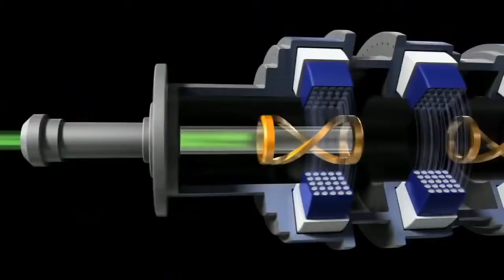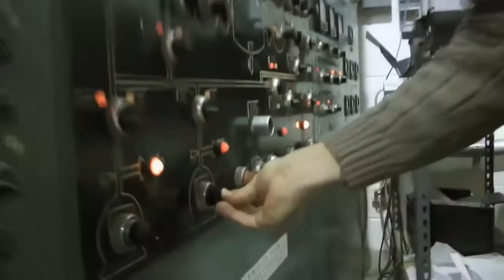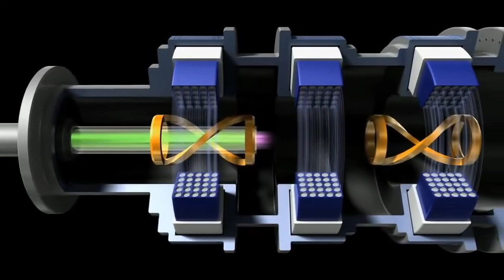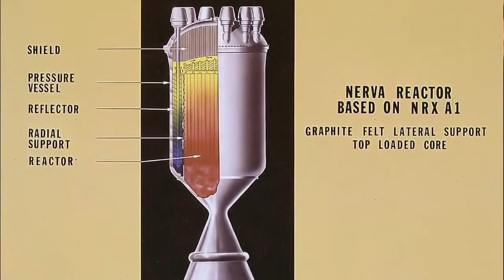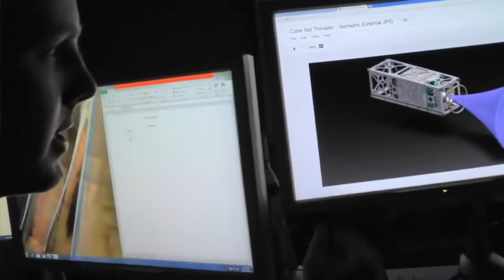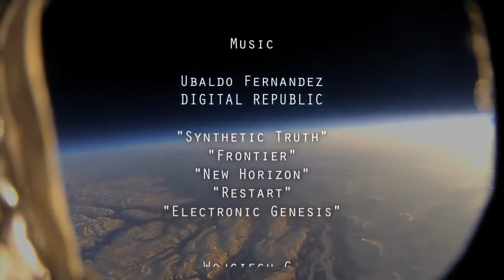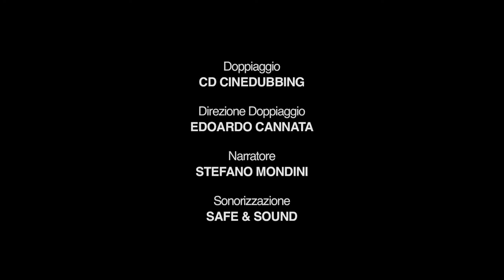Documentario IL PLASMA